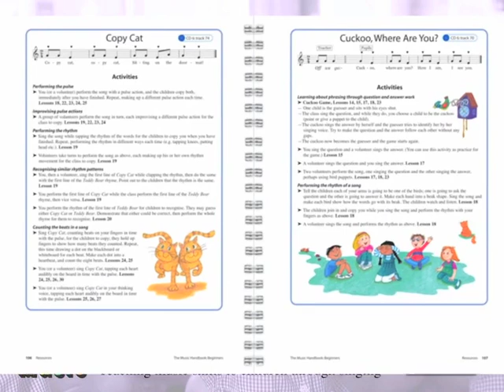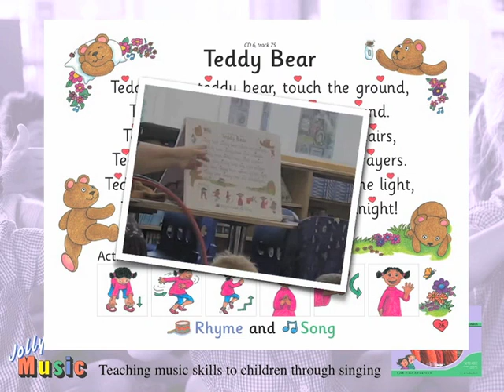Jolly Music - An introduction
This video provides an overview of the Jolly Music programme. Jolly Music teaches music skills in a fun and effective way.